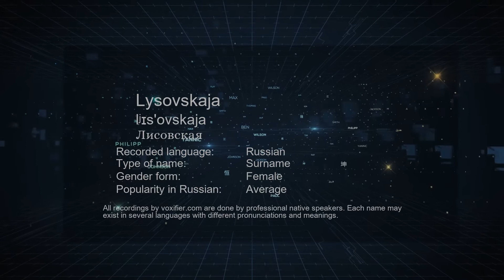How to Pronounce Lysovskaja (Лисовская) in Russian - Voxifier.com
This is the Russian pronunciation, gender, and phonetics recording of the name Lysovskaja (Лисовская). The same name may exist in other languages with different pronunciations. Check the meaning of name along with other possible pronunciations or similar names for free Voxifier uses the help of expert linguists to simplify pronunciations by replacing some special sounds with sounds more commonly available across all languages.